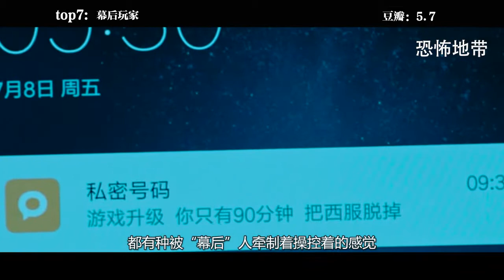2018恐怖片盘点